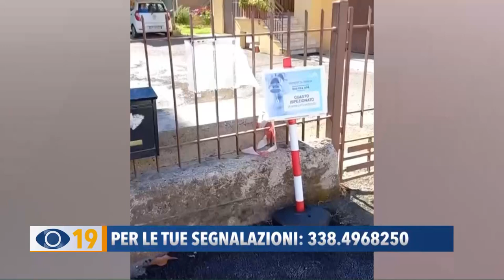Occhio alla Notizia 8 settembre 2022